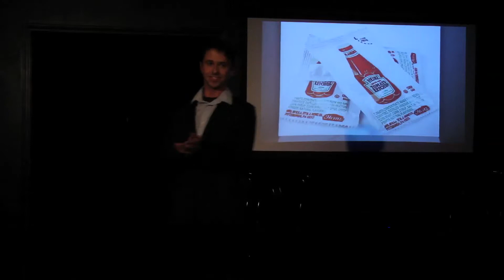Ted Talk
Written By Eric Cunningham
Performed in Tut's April 2013 show at UCBTLA

Starring
John Milhiser

Directed by Sergio Cilli
Upright Citizen Brigade Theater 2013